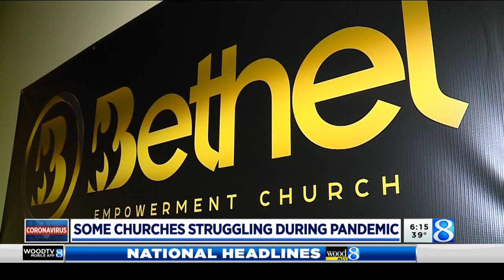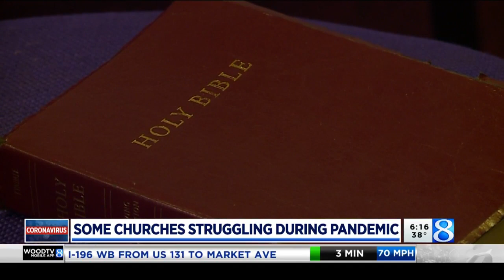Coronavirus closures have mixed effects on churches’ income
Ministry is a calling that pastors say comes with a price tag. (May 8, 2020)